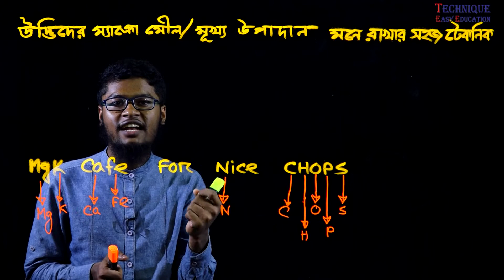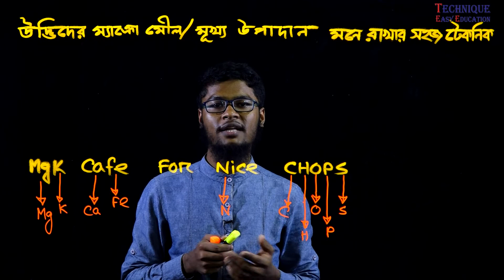13. 1 Minute Biology (9-12 Udbider Micro Moulo Mone rakhar technique) ll Micro Molecule of Plants